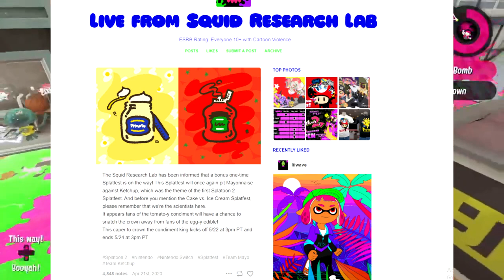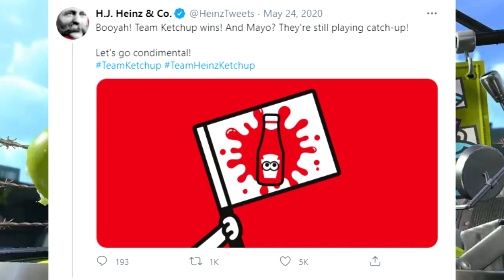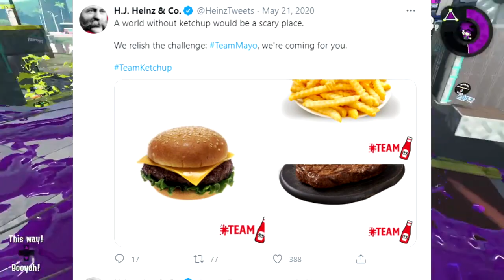Mayo Vs Ketchup was the BEST Splatfest EVER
The grand return of Splatoon 2 Splatfests in 2020 produced the best Splatfest Splatoon has ever seen. Lets talk about why Mayo Vs. Ketchup was the best splatfest ever!

(To the 22 of you who already saw this. I had an upload problem so I reposted it)